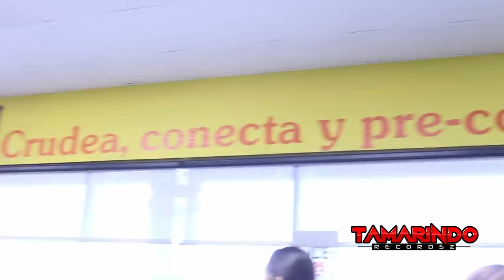ANIVERSARIO DE LA BOTANA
Aqui les dejo un resumen de el aniversario de mi restaurante LA BOTANA, tuvo bueno el watekee jaajjaja MARISCOS, CERVEZA, BANDA, AMIGOS, BEISBOLISTAS, BOXEADORES, Y HASTA CANTANTES FAMOSOS jajajaja

Direccion del restaurante!
LA BOTANA
4344 W INDIAN SCHOOL RD STE #34

Les dejo la tienda en linea de mi marca de gorras!
EN USA
EN MEX
Manda whatsapp a (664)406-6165 es lada de Tijuana.